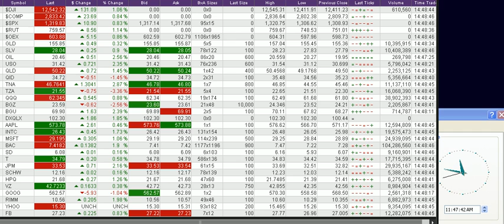Stock Market Today, Real time Quotes as of 06-12-2012 part 6.avi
Notes, This is for data and informational purposes only. The clock on the right of the screen indicates the time of the transactions. The stock market closes at 01:00 PM here in California. This video is not a commentary or recommendations. It is simply posted for references. It may help you guys gauge on the momentum of stock prices, but as far as making commentaries, there are none.